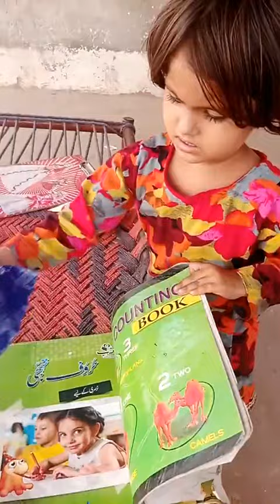romaiza eshaal family vlog.